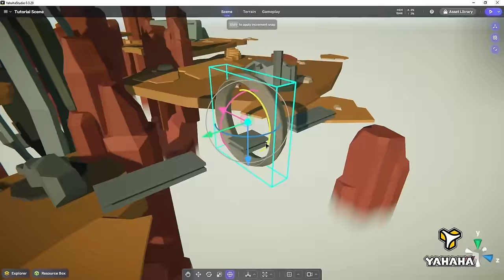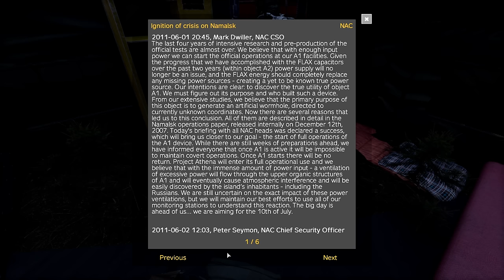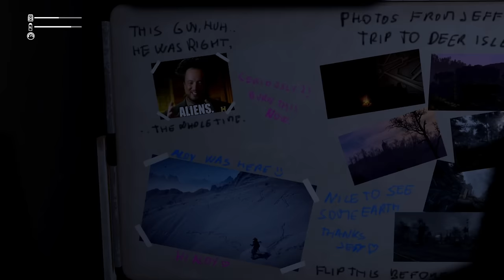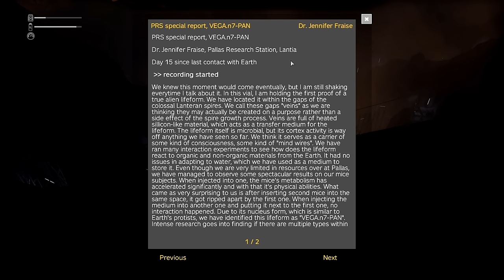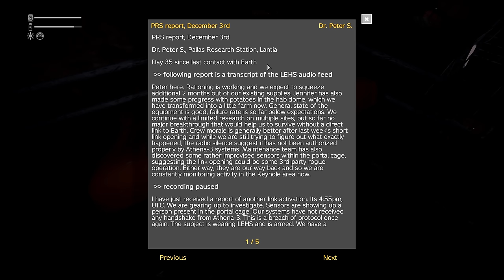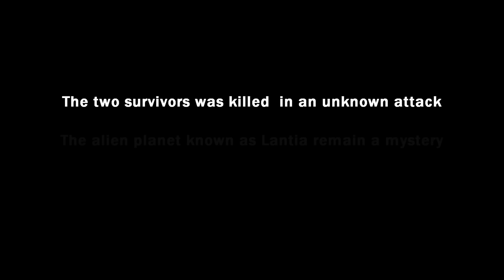I Lived on an ABANDONED Alien Planet for 7 Days in DayZ…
In this adventure, as a duo we take on the hardest challenge and that is to survive on an alien planet called Lantia. The journey through Namalsk has always been proven to be tough, so how will we survive?

↽ SERVER RECORDED ON ⇀
Sunnyvale Namalsk